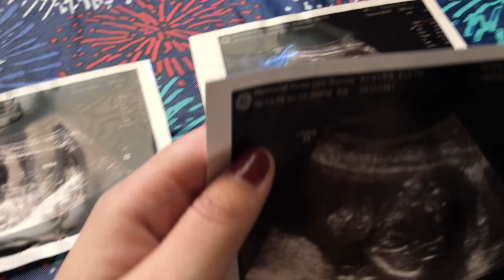20 Week Update and My First Trimester Update ( The Andrade Family )